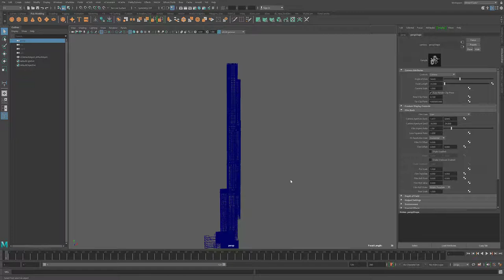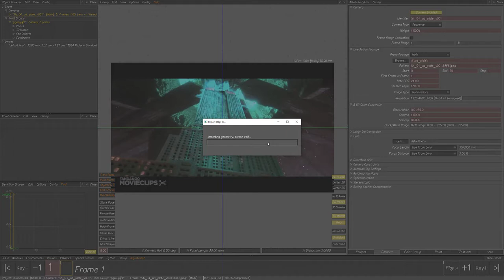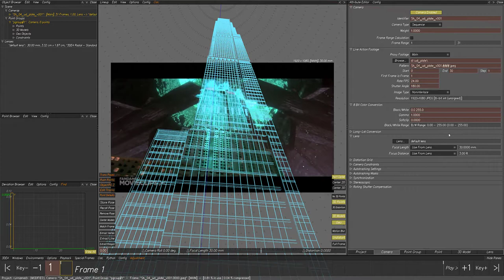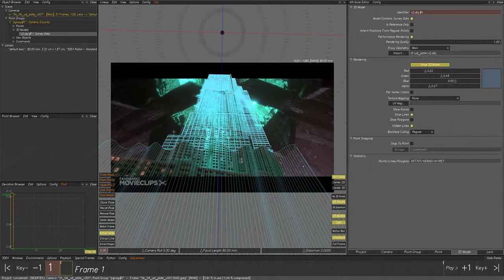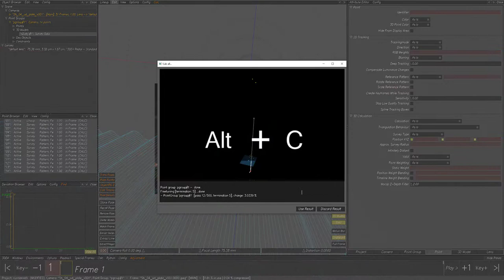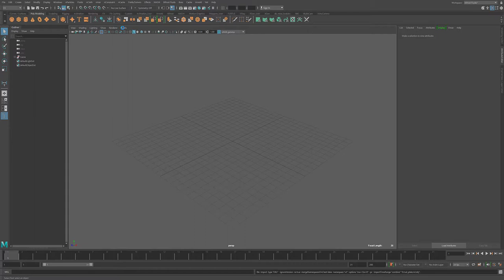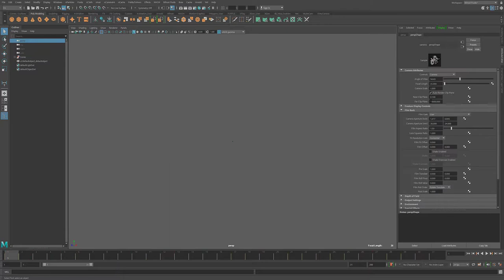SINGLE FRAME ALIGNMENT IN 3d Equalizer